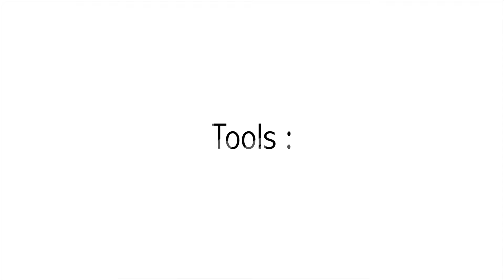Speed drawing of Hotaru Shidare - Dagashi kashi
Weekly art video ! This week Hotaru Shidare from Dagashi Kashi !

ANIME : Dagashi Kashi

Kokonotsu “Coconuts” Shikada dreams of becoming a famous manga artist. The only problem—he's terrible. His real talent is selling the complex and delicious snacks in his father's “dagashi” shop. He never thought much about the family business until the trendy, eccentric Hotaru showed up. As a lover of “dagashi,” she can't let his talent go to waste and decides she won't stop 'til she's sold him on sweets.

Source: Funimation

Have a nice time Watching it :)

Genre :     Comedy / Slice of Life / Based on a Manga / Countryside

Still airing

Feel